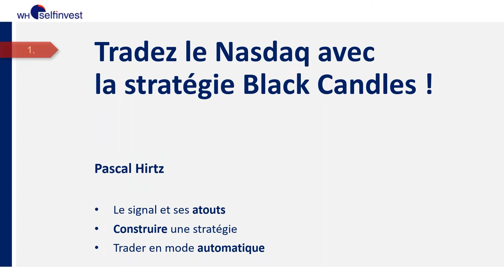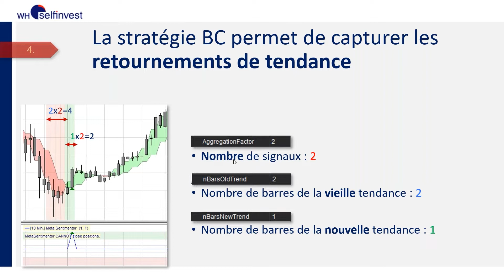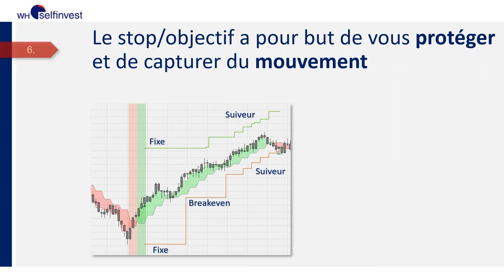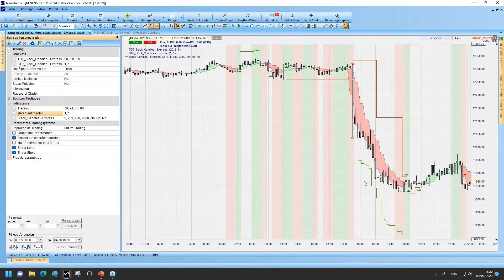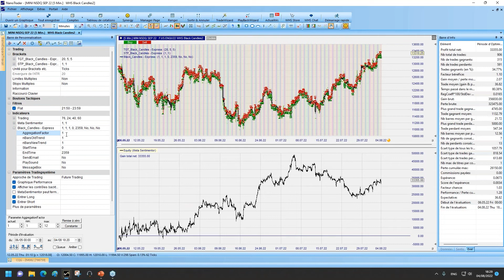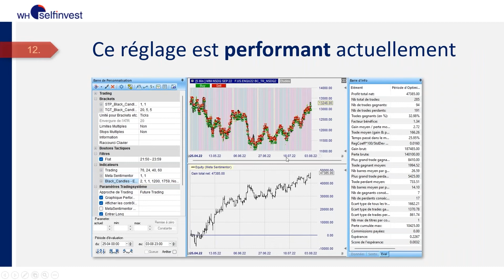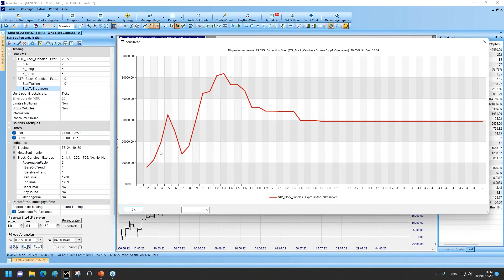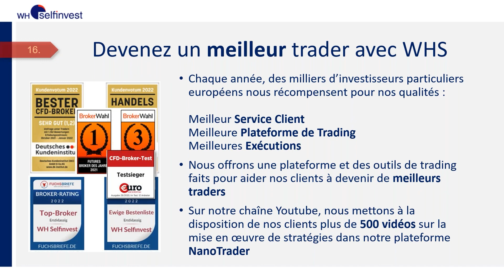🤓Day tradez le Nasdaq avec Black Candles | Stratégie #65 | WH SelfInvest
La stratégie Black Candles est très efficace pour exploiter des rebonds profitablement à condition toutefois de trader dans la direction de la tendance.

Pascal vous montrera comment effectuer un réglage performant de cette stratégie sur le Nasdaq.

Pascal Hirtz, l’un des fondateurs de WH SelfInvest, a plus de 20 ans d'expérience dans le développement et l'application de stratégies de trading.